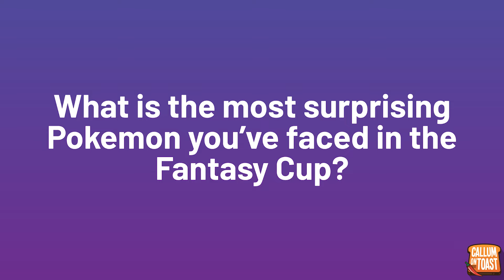EASY 150 ELO GAIN IN JUST 4 SETS WITH LEGACY *STEEL WING* TOGETIC IN THE FANTASY CUP!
0:00 Intro
0:32 Question of the day
0:45 Battles
29:25 Conclusion